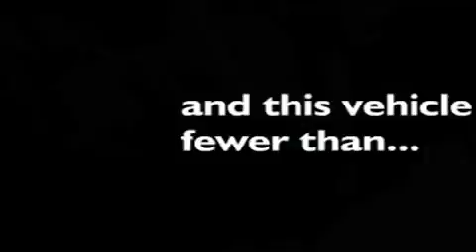2006 Dodge Ram Auburn WA 98002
Year : 2006
 Make : Dodge
 Model : Ram
 Engine : 5.7L V8 SFI Hemi
 Trans . : Automatic
 Exterior : Blue
 Miles : 44,929
 Interior : Gray
 Stock : B9435

 2006 Dodge Ram Auburn WA